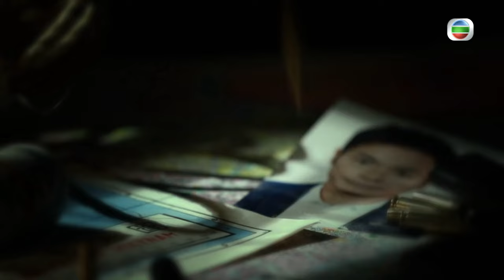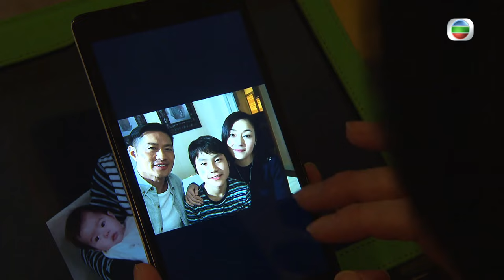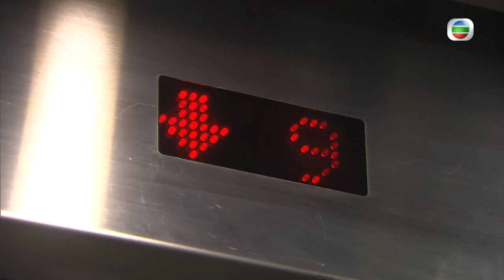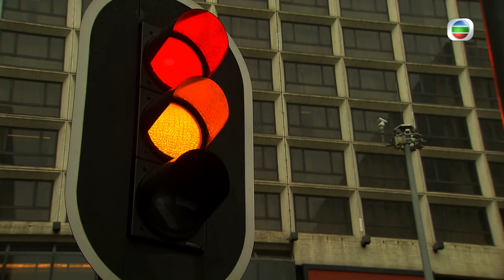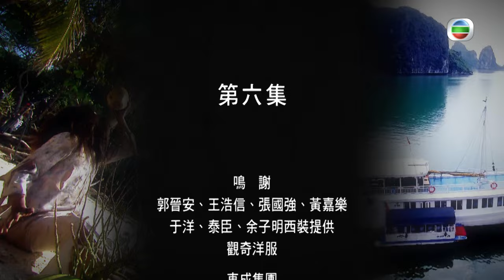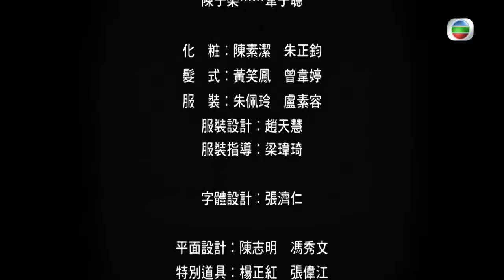[Eng Sub] | TVB Mystery Drama | Dead Wrong 致命復活 06/28 | Roger Kwok Joey Meng Kenny Wong | 2016